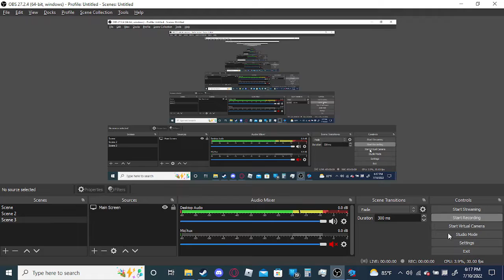Fnf indie cross psych port last reel 16 misses